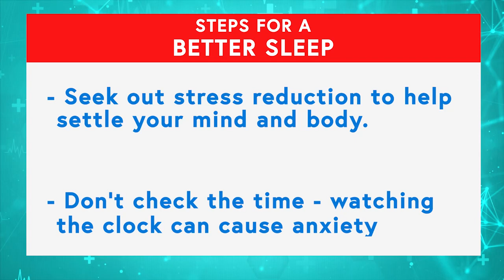Healthcare with Heart: Healthy Sleeping Habits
This Healthcare with Heart Features Amber, a Mercy Flights RN. She talks about healthy sleep habits, offering some tips for better sleep. Watch to find out more.